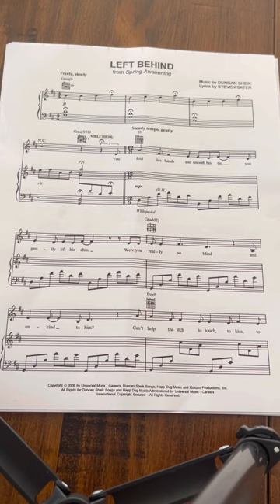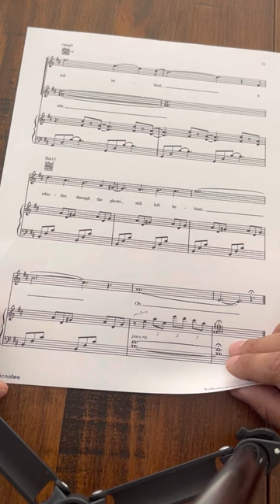“Left Behind” from the musical Spring Awakening by Duncan Sheik and Steven Sater by Steven Guez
This is the song I’m auditioning with at South Florida Theater league unified auditions on Monday.